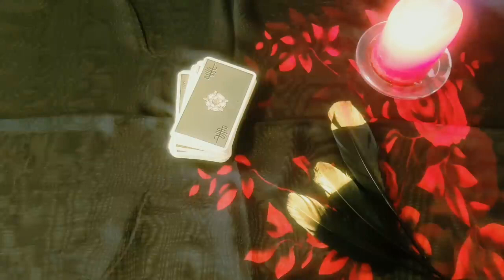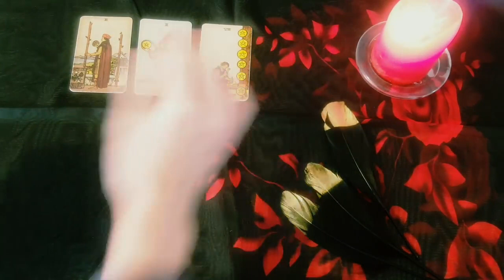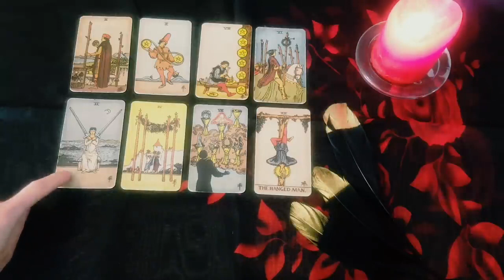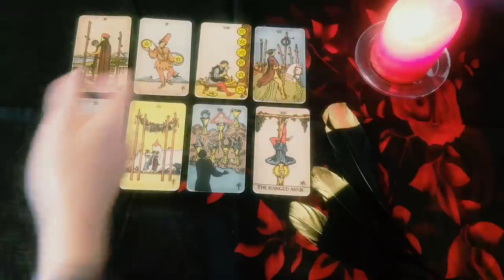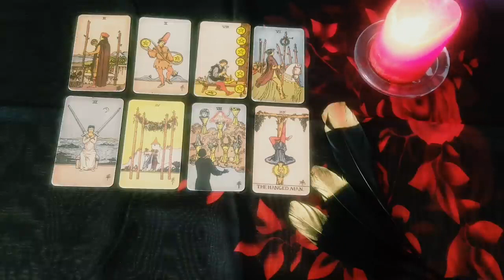CAPRICORN✨❤️ YOUR PATHS HAVE SEPARATED BUT THE UNIVERSE IS REALIGNING YOU TOGETHER AGAIN! 17-23 JULY